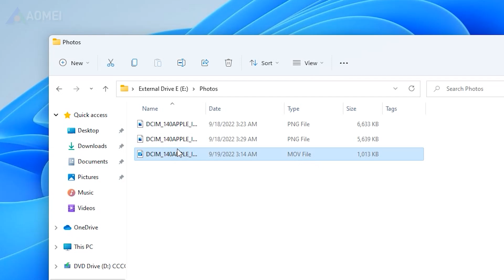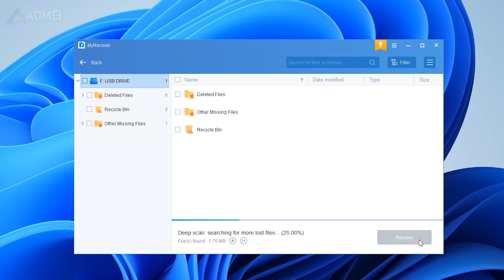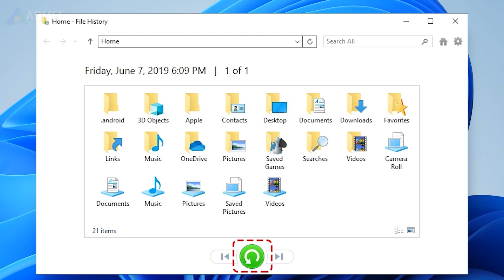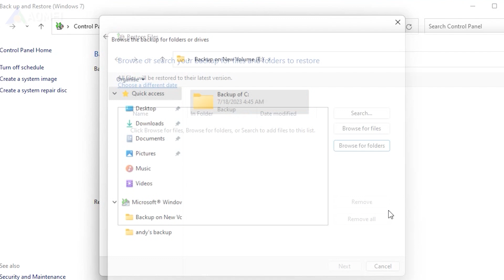How to Recover Deleted Files from Recycle Bin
In this video, you’ll learn several ways to recover lost files in a recycle bin if you’ve emptied them by mistake.

✅ 【Recover Deleted Files from Recycle Bin】
⏰ 0:25 M1. Winfr GUI
Windows File Recovery is a free built-in program that can recover deleted data from the Recycle Bin even after it has been emptied. It is applicable to Windows 10 2014 and later, this is a command-line program so it’s very complex to use, it’s suggested to use its GUI(Graphical User Interface) version called WinfrGUI.
1. Select the drive where the files were deleted.
2. Choose Quick Scan, and click Start Recovery, if it doesn’t work then choose Deep Scan.

⏰ 1:16 M2. MyRecover
If the Windows Recovery tool can’t help, you still can try other recovery tools. Next, I show you how to recover deleted files with a more powerful tool called MyRecover.
1. Run MyRecover, select the partition to start data recovery and click "Start Scan".
2. Once the scan is completed, all deleted files, recycle bin and other missing files will be displayed. Select the data you would like to recover and then click "Recover". MyRecover supports 200+ file formats and can restore them from all storage devices and files systems. Above are the most direct and efficient ways to recover deleted files from recycle bin. Here are some other methods but they are not for everyone, they’re limited.

⏰ 2:20 M3. File History
There is a backup feature called File History in Windows, if you’ve turned it on, then you can restore to previous versions.
1. Go to Control Panel - System and Security and click File History.
2. Select Restore personal files. It will open the file history recovery window.
3. Click the left arrow to locate your deleted files, and click the Restore icon to restore deleted files from Recycle Bin.

⏰ 2:50 M4. Backup and Restore
This is also a built-in Windows backup program, if you’ve made a backup before you can try it.
1. At System and Security, select Backup and Restore (Windows 7). Then, click Restore my files.
2. In the Restore Files box, you may click Search/Browse for files or for folders to find the files.